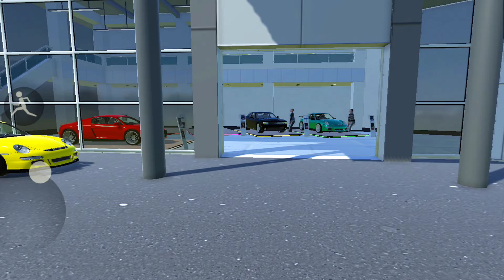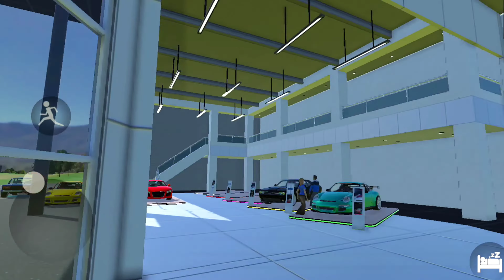FINALLY I FOUND POLICE CAR IN AUCTIONS READY FOR MODIFICATION CAR FOR SALE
Welcome to SEXYPINEAPPLE Gaming Channel .

Enjoy Daily Videos of Gaming, Fully Fun and Entertainment Enjoy every moment share and support Sexypineapple channel .